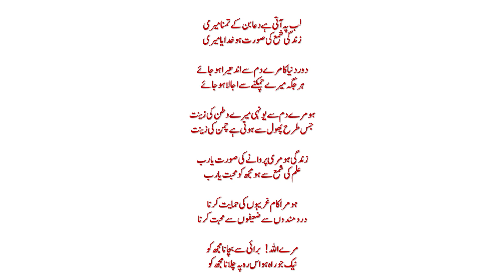Dua e aghaaz WEDNESDAY 2 23 09 2020